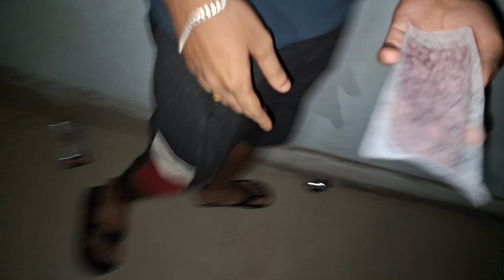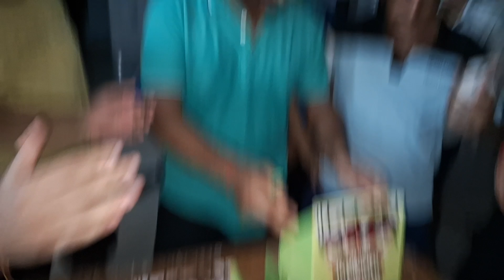Bhabesh Ka Birthday 🎂 🥳 🎉 Humara Makshad Chin Tapak Dam Dam ✨️ @the_vesper_heart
Hello Guys 👋,
I am a Computer Science and Engineering Student.

I love to travel and film my journey.